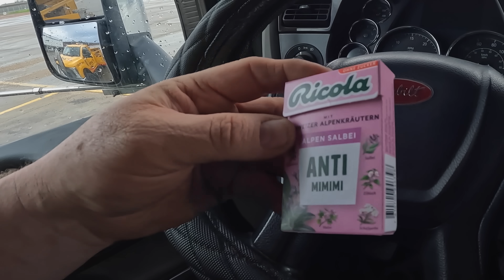Platten unterwegs und die Lösung bei zuviel MiMiMi - #627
Amazon Wishlist

Postadresse:
Mirco auf Achse
Oakville, R0H 0Y0
Manitoba, Canada

Die Titel und Interpreten werden unten rechts im Video eingeblendet, wenn ein Song startet... wenn ich es nicht vergesse :)